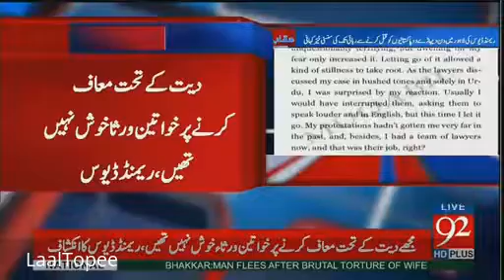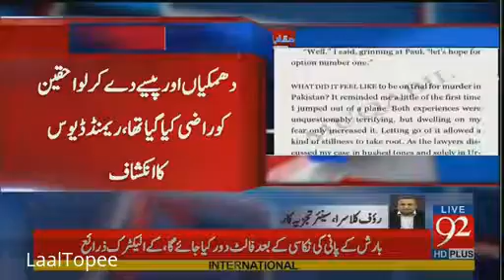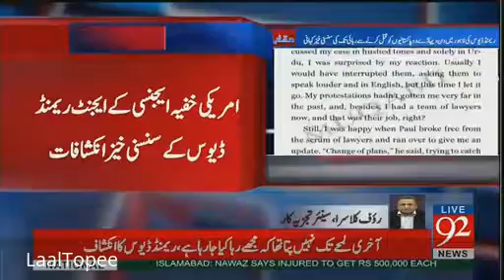Pakistan Establishment and Govt planned the escape of Raymond Davis: Rauf Klasra